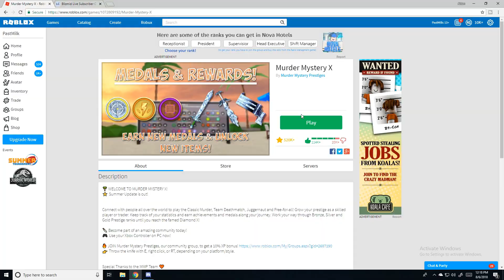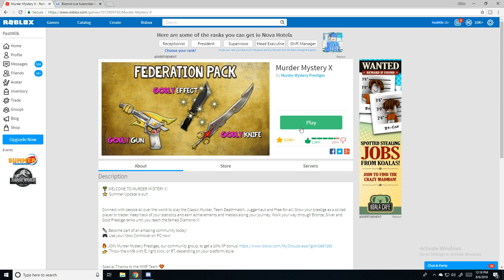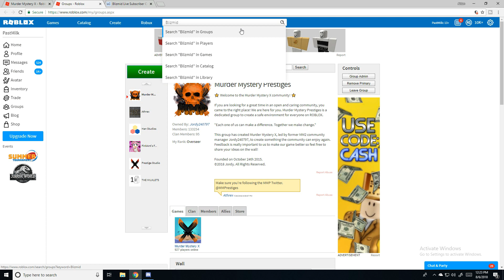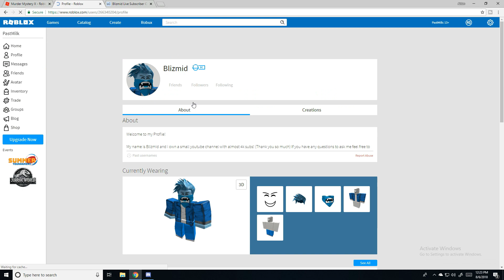BEING AN OVERSEER FOR A DAY IN ROBLOX MMX!! (COOL)